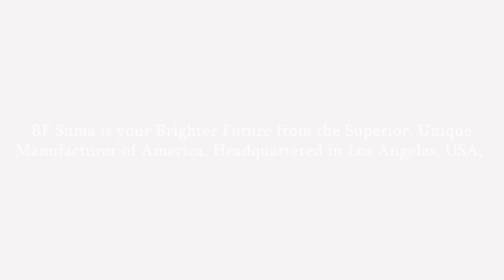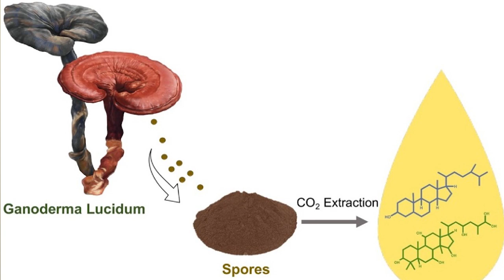BF Suma Pure & Broken Ambassador John Macharia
Say hello to our BF Suma Ambassador John Macharia from Kenya. We know well, we stand for health.